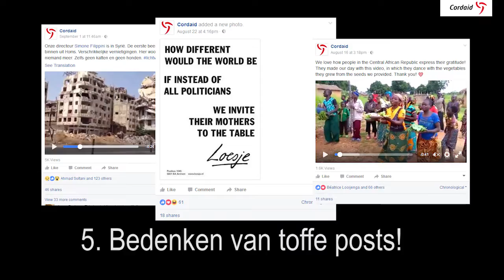Cordaid zoekt stagiair(e) social media!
Ben of ken jij onze nieuwe stagiaire social media? Laat hieronder een comment achter, of tag diegene!